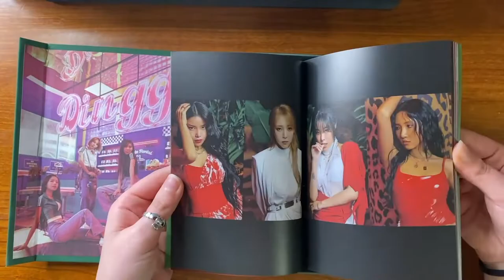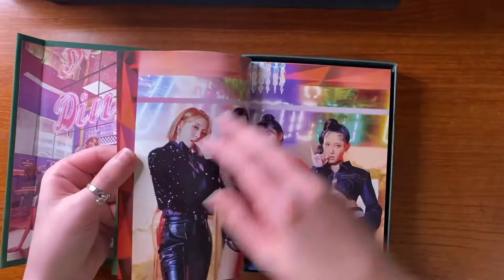STUDIO VLOG 02 || Working on my new comic book + unboxing kpop albums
♡Hello everyone! ♡